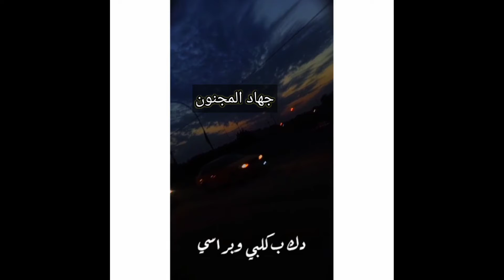يالماخذني من دنياي !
حبيبته زعلانه شوفو شلون راضاها, 4.2‎%‎
يضرب حبيبته ويرضيها, 0.9‎%‎
يراضي حبيبته الزعلانه, 0.9‎%‎
يضرب حبيبته, 0.9‎%‎
يضرب حبيبته ثم يراضيها, 0.6‎%‎
زعلانه من حبيبها شوفو شلون صالحها, 0.6‎%‎
ضرب حبيبته وحضنها حالات واتس, 0.6‎%‎
ضرب حبيبته, 0.5‎%‎
يحضن حبيبته, 0.5‎%‎
ميمو المجنون, 0.4‎%‎
حبيبتو زعلانه منو شوفو كيف يراضيها, 0.4‎%‎
ضربها بعدين ضمها, 0.4‎%‎
يبوس حبيبته, 0.4‎%‎
حبيبها زعلان منها ترضيه, 0.4‎%‎
يبوسها من الغيره, 0.4‎%‎
حبيبها زعلان منها, 0.3‎%‎
يحضن حبيبته الزعلانه, 0.3‎%‎
كالو اليوم الكمر ميلاده شاشه سوداء, 0.3‎%‎
ماخذ عهد على القلب غيرك بشر مااحب, 0.3‎%‎
حبيب وحبيبته, 0.3‎%‎
كوم اكعد من نوم والكه انته يمي, 0.3‎%‎
شجازيهم شحاجيهم, 0.3‎%‎
شحاجيهم عساهم مايفرحون تصميم, 0.3‎%‎
زعلان من حبيبته, 0.3‎%‎
زعلانه ماتبغى الرضا, 0.3‎%‎
زعلانه من حبيبها, 0.3‎%‎
حبيبته, 0.2‎%‎
حبيبته زعلانه, 0.2‎%‎
يضرب حبيبته ثم يضمها, 0.2‎%‎
ماتت حبيبته, 0.2‎%‎
سالب يجلس بحضن واحد, 0.2‎%‎
حبيب يراضي حبيبته زعلانه, 0.2‎%‎
حضن حبيبته, 0.2‎%‎
يراضي حبيبته وهي تبكي, 0.2‎%‎
حبيبتة زعلانة ويراضيها, 0.2‎%‎
ضرب حبيبته من الغيرة, 0.2‎%‎
حبيبته زعلانه منه 😟 شوفو كيف عم يراضيها, 0.2‎%‎
ضرب حبيبته ثم يضمها, 0.2‎%‎
يبوسها, 0.2‎%‎
زعل حبيبته ثم حضنها, 0.2‎%‎
يراضي حبيبته, 0.2‎%‎
يضم حبيبته, 0.2‎%‎
شسمه, 0.2‎%‎
حبيبته زعلانه منه, 0.2‎%‎
نايم بحضن حبيبته, 0.2‎%‎
حبيبها, 0.2‎%‎
كريتيكا ماليك, 0.1‎%‎
حبيبته زعلانه منه شوفو كيف يراضيها, 0.1‎%‎
حبيبتي زعلانه مني, 0.1‎%‎
حضنها وهو زعلان, 0.1‎%‎
غير ذلك, 80.4‎%‎